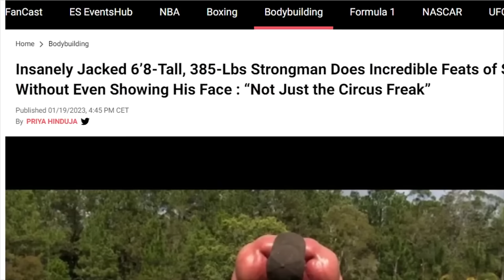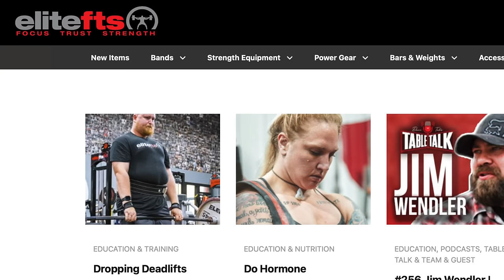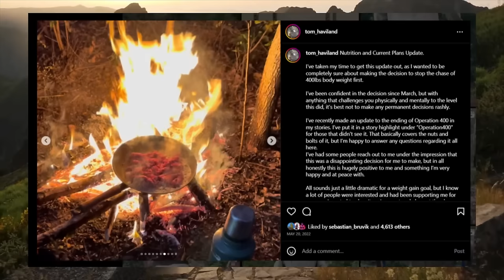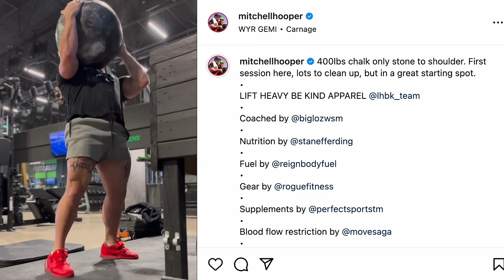Could Tom Haviland Win World's Strongest Man?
Tom Haviland might be the strongest person and no one knows who he is! In this video, I want to explore the depths of his strength and see if he could take the World's Strongest Man title from me in Myrtle Beach!

Pick up your LHBK merch below!

00:00 Who is Tom Haviland?
00:43 Is Jailhouse Strong the BEST way to get Strong?
02:09 Where did Tom Haviland come from?
04:19 Tom Haviland's Best Lifts
07:18 Could Tom Haviland Be The World's Strongest Man?